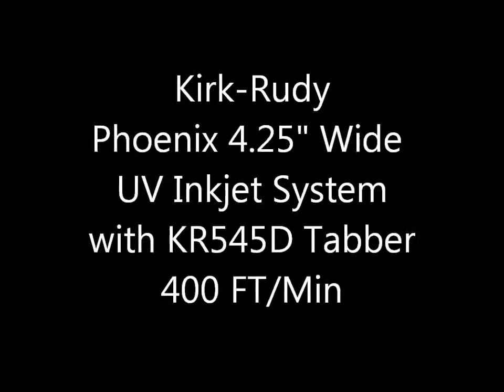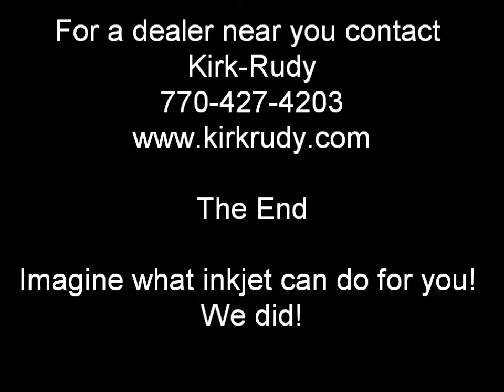KR Phoenix Inkjet System